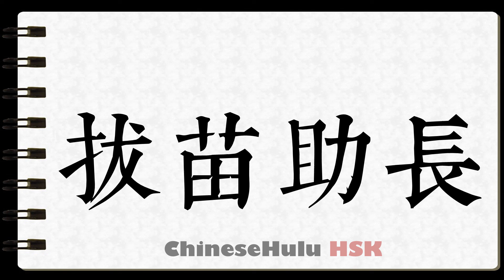How to Write spoil things by excessive enthusiasm in HSK Chinese